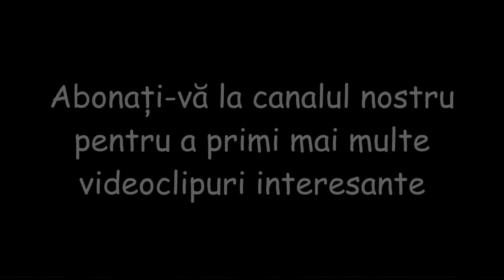Cele mai bune zgomote și sunete reale din interiorul automobilului, sunete de ploaie ușoară pe capot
Cele mai bune zgomote și sunete reale din interiorul automobilului, sunete de ploaie ușoară pe capota mașinii, seara, mașini care se conduc încet, sunete de motoare, claxoane, sirene, sunete de picături de ploaie ce cad pe capotă - calitate ridicată a sunetului înregistrat și editat.

Sunetele de ploaie care se aud din interiorul unui automobil pot fi relaxante pentru unii oameni. Ele sunt adesea asociate cu senzația de pace și liniște. Sunetul ploii poate, de asemenea, să acționeze ca un zgomot alb, ajutând la blocarea altor distrageri și promovând relaxarea. În plus, imaginea picăturilor de ploaie pe capota automobilului poate fi liniștitoare pentru a o privi.